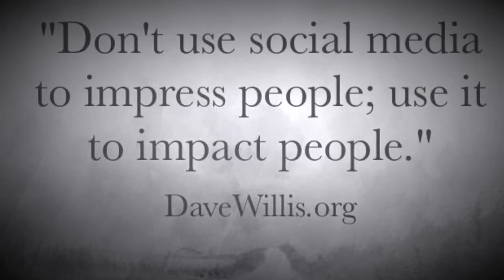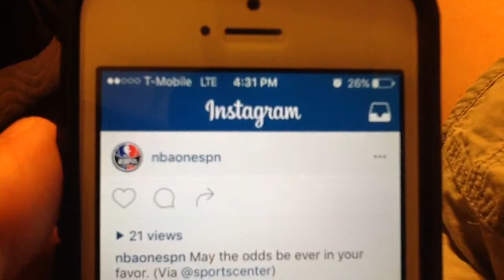The positive effects of social media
By Evan Shaheen Thomas and kinda Dallin